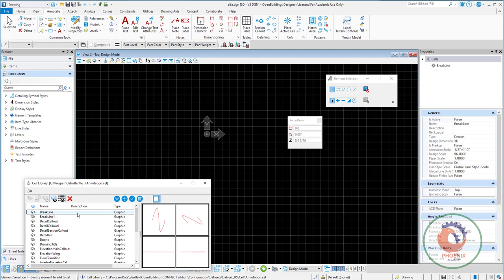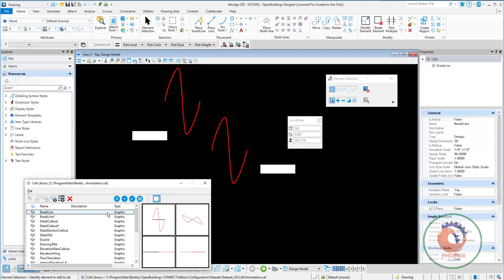Bentley عربي cell